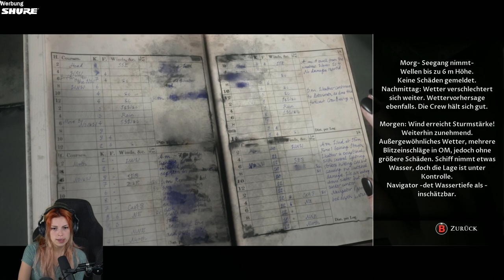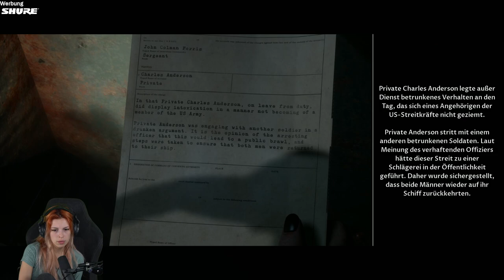EIN FUNKGERÄT! | Man of Medan mit @KalleKoschinsky #06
1x im Monat kommt Samstag das „Best Of“ des Monats. Das schauen wir uns immer Live im Stream auf Twitch an, weil Tarek (mein Cutter) mich monatlich damit überrascht, welche Clips da drinnen laden!